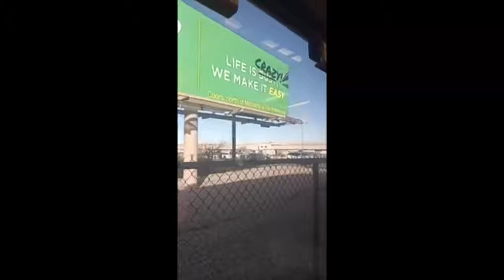rail runner 2023 part 1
4k after